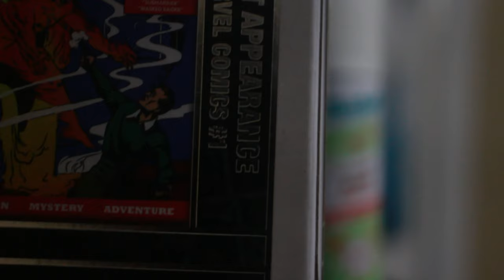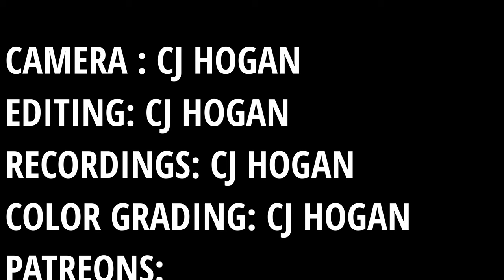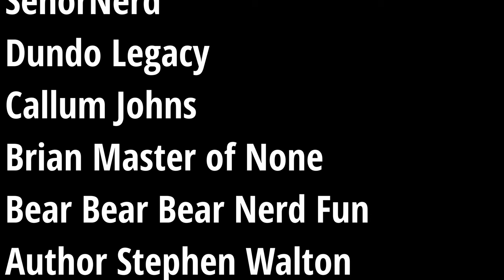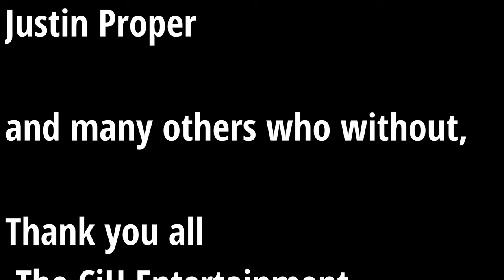DAY IN THE LIFE OF THE CjH (2024 REMAKE)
Greetings Strange Humans - It's The CjH
( Rated Mature for Mature Audiences )
ORIGINAL SONGS USED:

Channels in Credits: (as well as some missed)
I wouldn’t be doing this if it weren’t for you